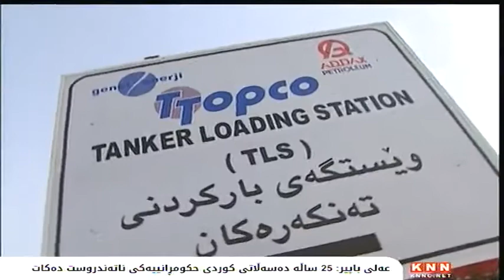عه‌لی‌ باپیر: 25 ساڵه‌ ده‌سه‌ڵاتی‌ كوردی‌ حكومڕانیه‌كی‌ ناته‌ندروست ده‌كات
عه‌لی باپیر ئه‌میری كۆمه‌ڵی ئیسلامی كوردستان, ڕایده‌گه‌یه‌نێت: 25 ساڵه‌ ده‌سه‌ڵاتی‌ كوردی‌ نه‌یتوانیوه‌ حكومڕانیه‌كی ته‌ندروست بكات ‌و دامه‌زراوه‌كان به‌نیشتیمانی‌ بكات.

ده‌شڵێت: دوای‌ چه‌ندین ساڵ بانگه‌شه‌ی دروشمی مافی مرۆڤ‌و دیموكراسی‌و ئازادی، كه‌چی وڵاتیان پڕكرد له‌ گه‌نده‌ڵی‌و  وێرانه‌یه‌كیان جێهیشتوه‌‌و په‌رله‌مانیان په‌ك خستوو نه‌وتیان به‌ تاڵان برد.

 ئه‌میری كۆمه‌ڵی ئیسلامی كوردستان, له‌ سه‌ردانێكیدا بۆ پارێزگای هه‌ڵه‌بجه‌, له‌ مه‌ڵبه‌ندی پێنجی‌ یه‌كگرتووی‌ ئیسلامی‌ كوردستان, له‌ كاتی‌ به‌ڕێوه‌چوونی‌ كۆڕێكدا ڕایگه‌یاند: ماوه‌ی‌ 25 ساڵه‌ حزبه‌ ده‌سه‌ڵاتداره‌كانی‌ كوردستان‌و حكومه‌تی‌ كوردی‌ نه‌یانتوانیوه‌ حكومڕانیه‌كی ته‌ندروست بكه‌ن‌و دامه‌زراوه‌كان به‌نیشتمانی‌ بكه‌ن‌و دوای‌ چه‌ندین ساڵ بانگه‌شه‌ی دروشمی مافی مرۆڤ‌و دیموكراسی‌و ئازادی, كه‌چی وڵاتیان پڕكرد له‌ گه‌نده‌ڵی‌و  وێرانه‌یه‌كیان جێهیشتوه‌‌و په‌ڕله‌مانیان په‌ك خستوو نه‌وته‌كه‌یان به‌ تاڵان برد.

ئه‌میری‌ كۆمه‌ڵی‌ ئیسلامی‌ داواش له‌ ده‌سه‌ڵاتدارانی هه‌رێمی كورستان ده‌كات، ده‌ست هه‌ڵبگرن له‌ وێرانكارییه‌ی‌ تا ئێستا كردویانه‌‌و ئیراده‌ بنوێنن بۆ چاكسازی, ده‌ڵێ‌ كاتێك بارودۆخه‌كه‌ چاك ده‌بێت، كه‌ ده‌ست هه‌ڵبگرن له‌وه‌ی چیدی حزب‌و خزم‌و بنه‌ماڵه‌ نه‌كه‌ن به‌ ملیار دێر به‌سه‌ر میله‌ته‌وه‌.